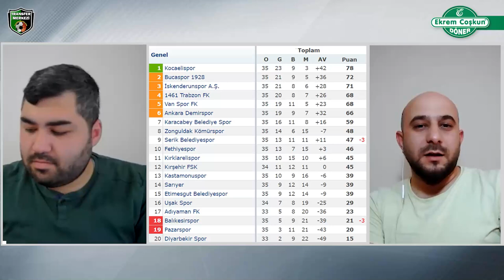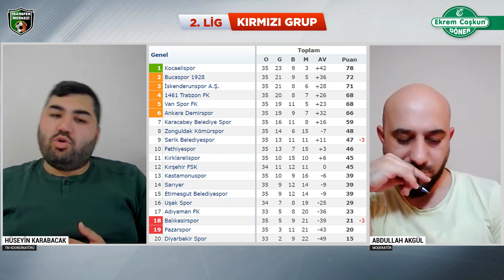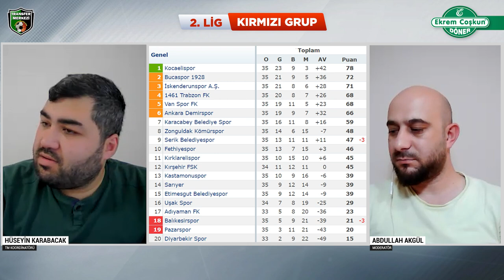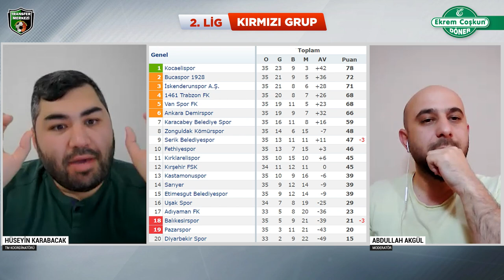Kocaelispor Şampiyo..., Play - Off Şekillendi, Balıkesirspor Düştü | 2. Lig Kırmızı Grup 35. Hafta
TFF 2. Lig Kırmızı Grup'ta haftanın maçlarını Abdullah Akgül ve Hüseyin Karabacak sizler için değerlendirdi. Keyifli seyirler.

00:00 Giriş
00:50 Kocaelispor
05:20 Play - Off Hattı
17:30 Düşme Hattı